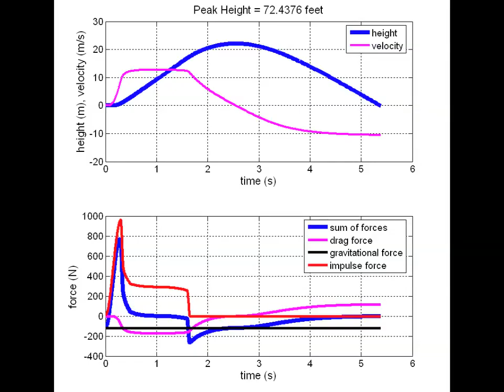Christmas Tree Rocketry: The Art and Science of Holiday Recycling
The Christmas holiday is one of the most difficult times of the year to stay 'green,' but rocket launching our Christmas tree was a great way to recycle our trash destined tree.  32 large rocket engines and some careful calculations ensured fun for the whole family.